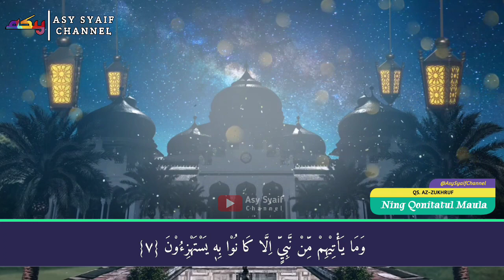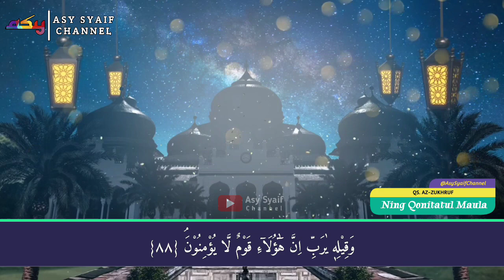Murojaah Al Qur'an Merdu Khas | Surat Az Zukhruf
Murojaah Ramadhan Merdu Ning Qonita Surat Az Zukhruf